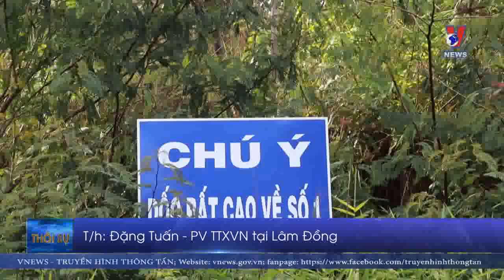Lâm Đồng: Xe khách lao xuống vực, 15 người hy hữu thoát nạn